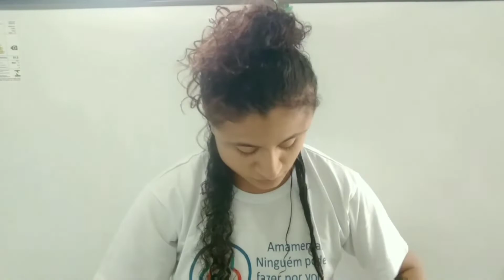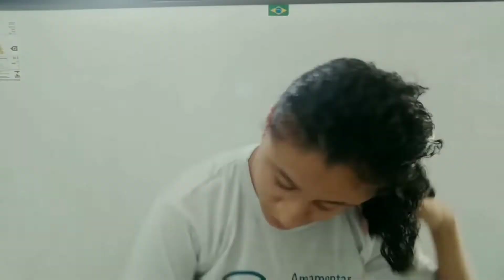Seus cabelo mais forte e brilhoso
Olá! me chamo Ive Caroline, seja bem vindo para mais um vídeo, hoje trago mais um vídeo de hidratação caseira usando a babosa, e um creme de hidratação, se você gostar DEIXA UM LIKE!!!

QUE DEUS TE ABENÇOE. UM ABRAÇO!